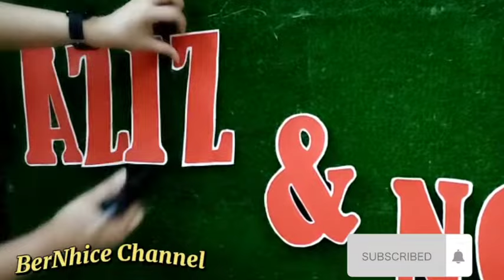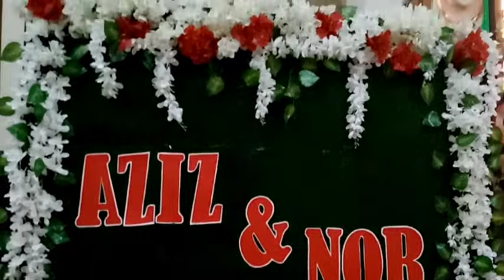DIY Artificial Grass Backdrop | Wedding Grass Background | Simple Wedding Backdrop